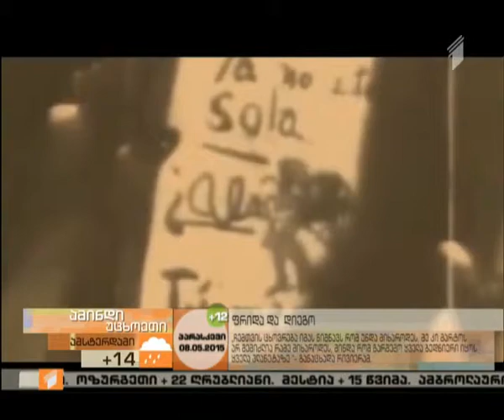ფრიდა და დიეგო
ავტორი: სალომე გელაშვილი